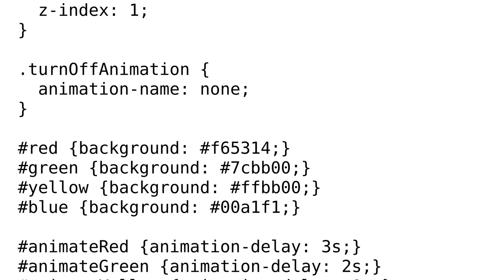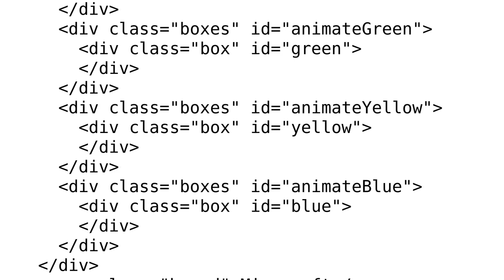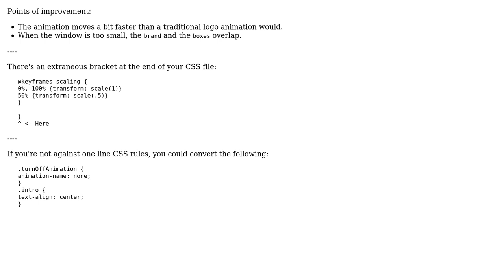Code Review: Microsoft logo animation (2 Solutions!!)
Code Review: Microsoft logo animation

With thanks & praise to God, and with thanks to the many people who have made this project possible! | Content (except music & images) licensed under CC BY-SA | Music | Images & others | With thanks to user Quill user McKay user Lubos user 200_success and the Stack Exchange Network Trademarks are property of their respective owners. You are responsible for your own actions.